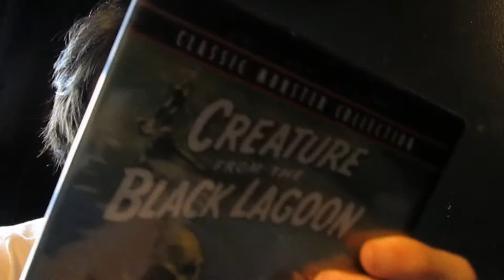Encore une fois? - Moustache Madness (Day 9)